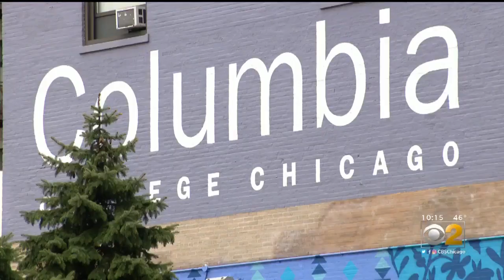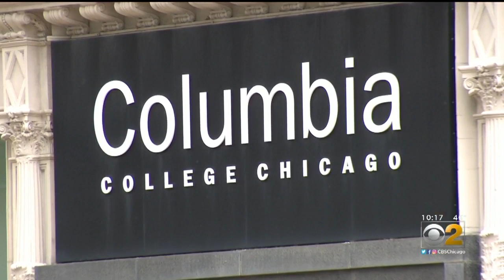'A Loss For The City,' Beloved Sculptures At Columbia College Destroyed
The beloved sculptures of three wolves on the Columbia College campus replaced by piles of dirt and twisted metal, after they were bulldozed without warning.